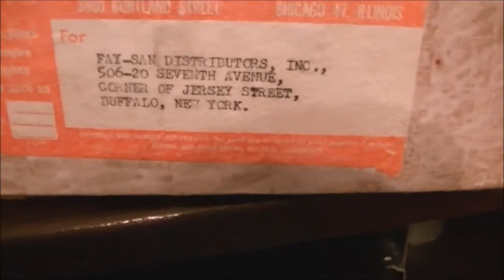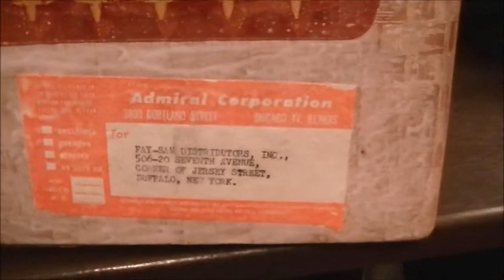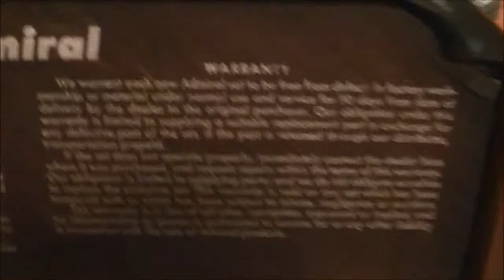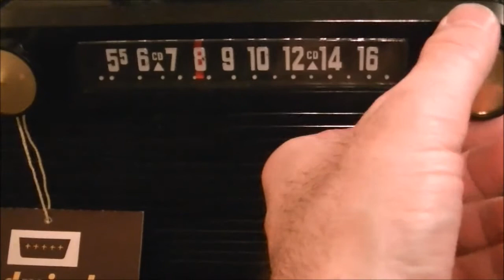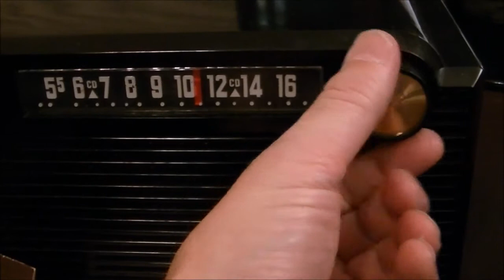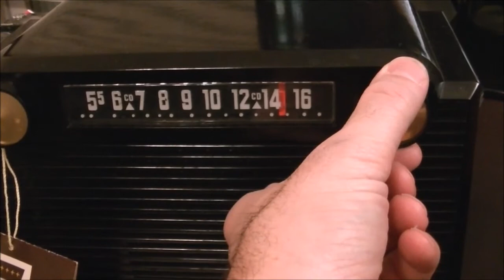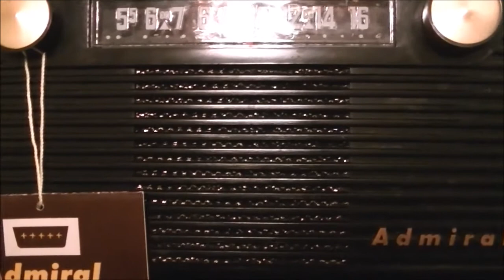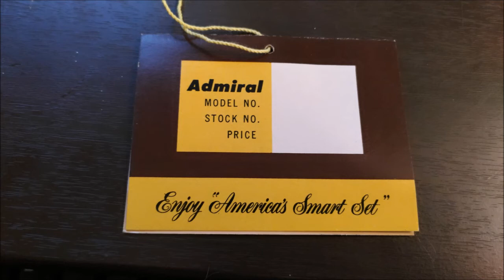Vintage Admiral Model 5G31N AM Table Radio from 1954 MIB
I demonstrate my Vintage Admiral radio that I bought "Mint in the box".  The box had been opened but you could tell it had never been used.  Even though it had never been used it needed a full recap.  Now it plays beautifully but still probably has less than 10 hours of total use since it was new 64 years ago.